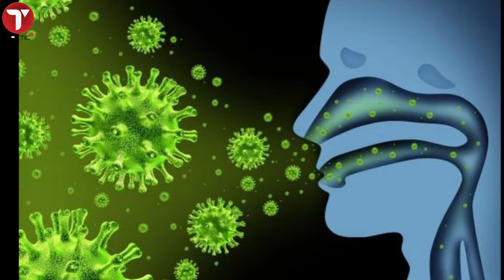Le Coronavirus bloque les dossiers de Bougazelli, de Diop patron ISEG du manager de Viviane Djidiack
Le Coronavirus fait des ravages et la marche du pays est au ralenti. La justice n’en constitue
pas l’exception. Depuis plus de deux semaines le rythme de fonctionnement de la justice est
ralenti. Avec la mesure du Ministre de la Justice de suspendre les audiences des cours et
tribunaux et des dossiers parmi les plus médiatisés sont à l’arrêt. Ainsi les dossiers du Député
Bougazelli, de Mamadou Diop , patron de l’ISEG et du manager de Viviane Chedid, Djidiack
Diouf sont bloqués à cause du coronavirus.